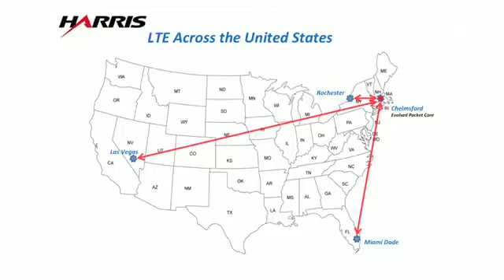A demo of Harris Public Safety LTE - real-time video, voice, mapping.....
Chuck Shaughnessy, Vice President of LTE Business, discusses Harris' successful simulation of a Band 14 nationwide LTE (Long Term Evolution) network.  See a display of how Harris is bringing LTE applications such as presence, real-time video, mapping, data applications, and voice and messaging to Public Safety agencies.  Recently, Harris has provided pilot programs which are allowing organizations such as the Las Vegas Metropolitan Police Department and Miami-Dade Police Department to experience Harris' LTE capabilities.